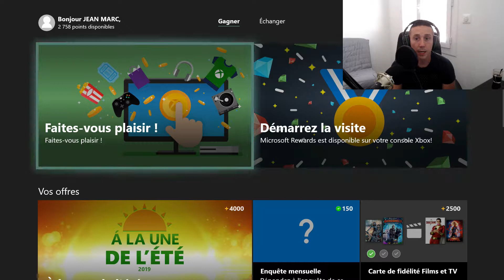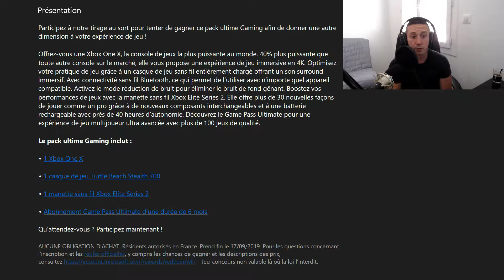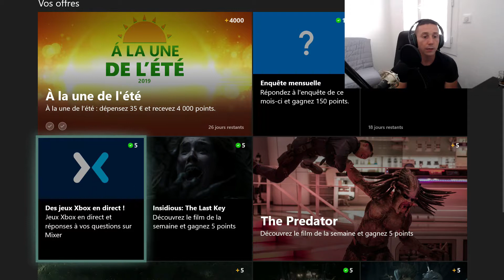COMMENT GAGNER DE L'ARGENT ET DES CADEAUX!!!!!